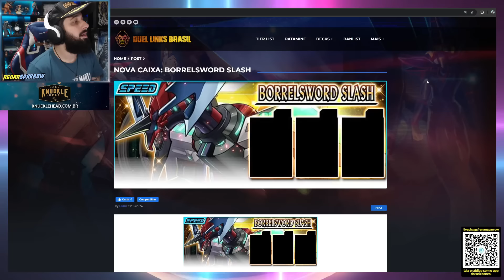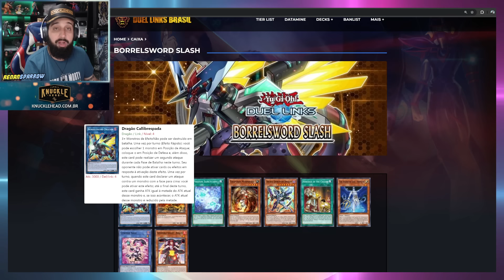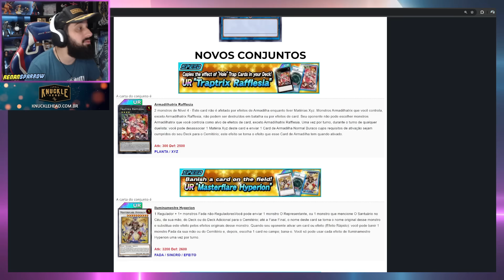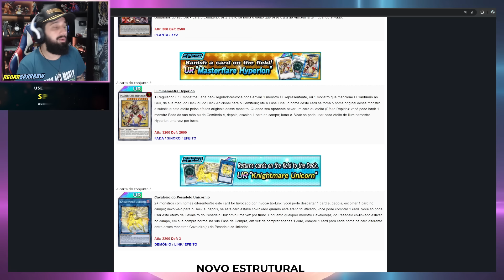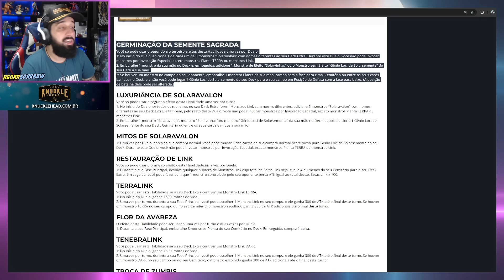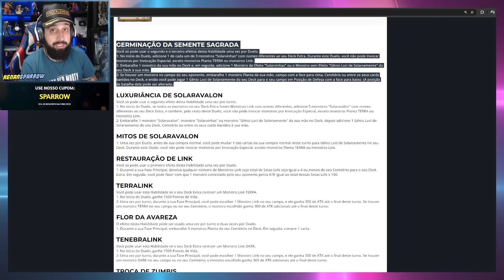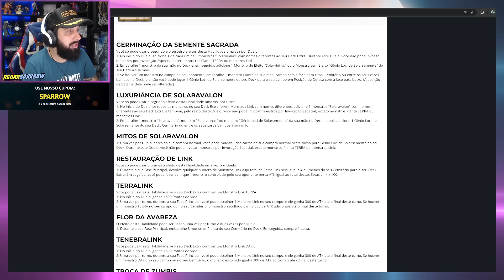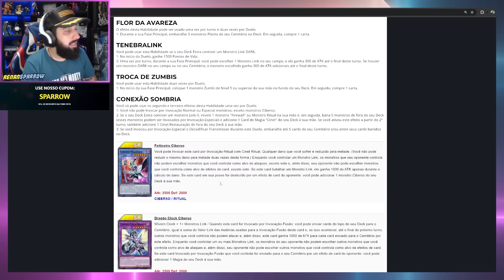NOVA BOX: BORRELSWORD SLASH 🌱 ANÁLISE COMPLETA! - Yu-Gi-Oh! Duel Links #2323